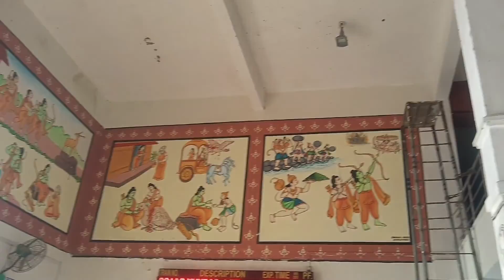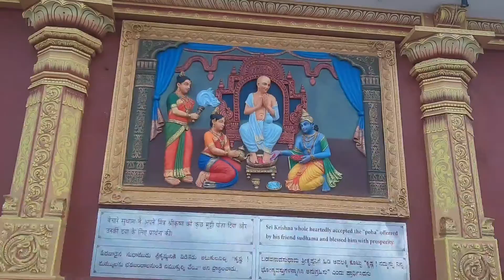Mantralayam vlog Raghavendra swamy temple at kurnool 🙏